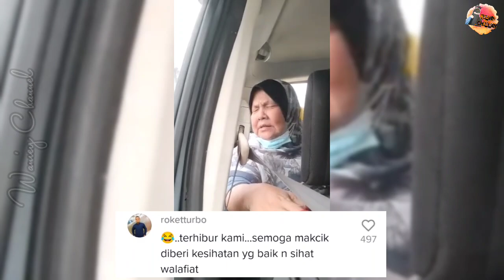GELAGAT MAKCIK MELATAH JOGET LAGU RAYA REMIX BIKIN DEKAH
Kredit : ikmal455

Nak suruh anak solat bukan main susah.
Doa dan surah pun belum boleh hafal lagi.
Nak tahu cara anak-anak mudah belajar solat dengan senang dan pantas hanya perlu tekan butang dan ikut suara arahan.

Luangkan masa bersama melihat keseronokan anak-anak belajar. Anak-anak perlukan perhatian dan kasih sayang dari ibu ayah.
Hadiahkan My First Book kepada anak-anak.

Kerusi Gaming paling laris..Lebih 30ribu terjual. Serius lawa wei..Duduk pun sedap. Paling murah tapi selesa macam kerusi mahal. Tengok sini 👇🏻

Memang padu Meja Gaming ni. Siap ada lampu LED. Memang rancakk. Kukuh dan susah rosak. Mana nak cari..Klik sini 👇🏻

Zaman sekarang ni, hati-hati memandu pun belum tentu selamat. Jika berlaku kemalangan korang mesti ada bukti. Dashcam ni korang wajib ada. 👇🏻

Balik kampung ni korang jangan tinggalkan rumah macam tu je. Pastikan korang ada CCTV ni 👇🏻

Sound dia memang best. Test suara makin sedap pulak bunyi. Auto jadi artis la korang ada ni 👇🏻

Carpet corak Viral uoollss..Besar dan Tebal. Dari jauh nampak tenun Turkey gitu. Harga tak masuk akal. Tak percaya tengok sini 👇🏻